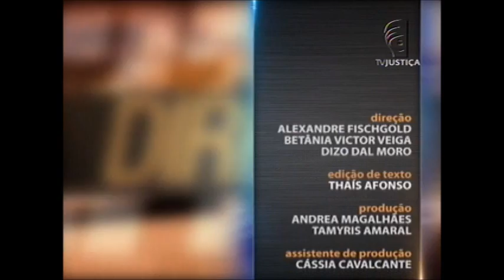História do Direito - aula 2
Como surgiu o Direito? Quais foram as primeiras normas criadas e no que elas tinham base? No Saber Direito Aula desta semana, o professor Cesar Janoti volta ao passado e conta como os antigos códigos influenciaram as Constituições que conhecemos hoje. Leia a íntegra da sinopse